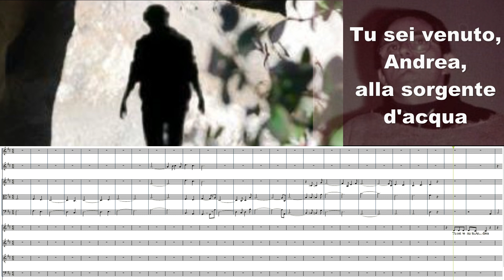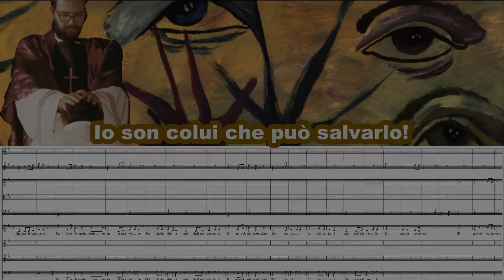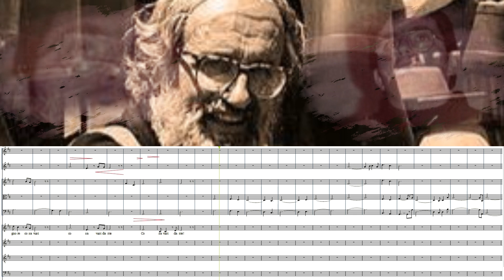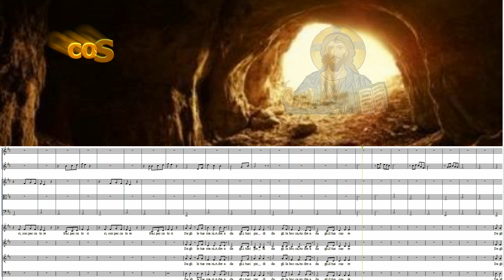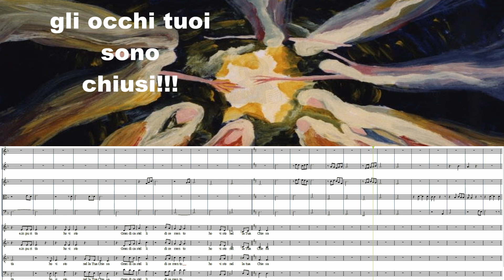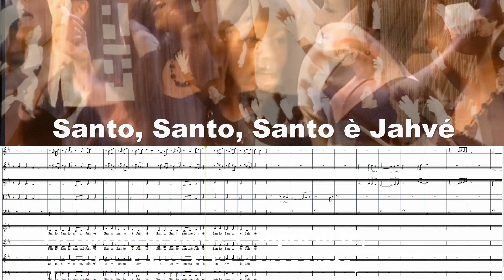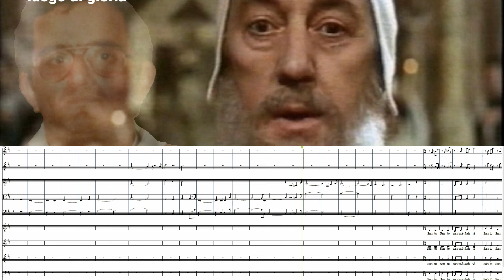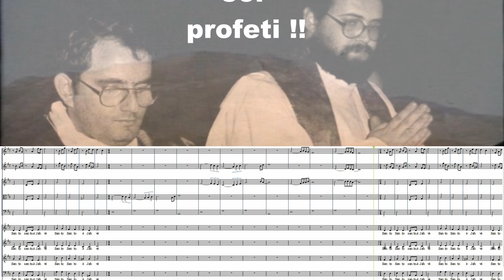Pesah VIII Parte ANDREA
Ultima parte di PESAH: Teatro musica con testi di Angelo Mazzola e Muscihe di Rosario Ignatti